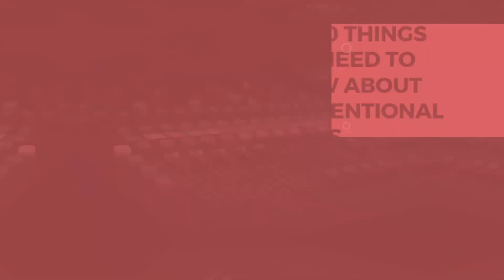Episode 8 | Whaling | Joe Fisher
Hey,